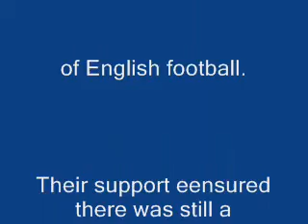Tigers With Angel Wings (or as some people call it "Tigers With Angels Wings" or just "TWAW")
After 104 years of trying, Hull City finally got to Wembley for the first time in May 2008 and after their win they progressed to the top flight of English football for the first time in their history. "Tigers With Angel Wings" was finished and recorded the day Hull City went to Wembley before the match against Bristol City. The vast majority of Hull City fans that ever lived never dreamed one day Hull City would reach Wembley or get out of the second tier of English football. This song is dedicated to them for keeping the club alive for us to support today.